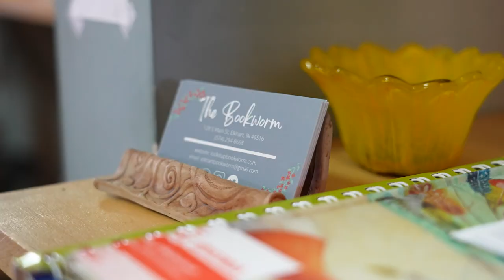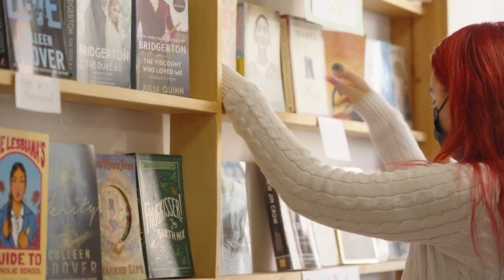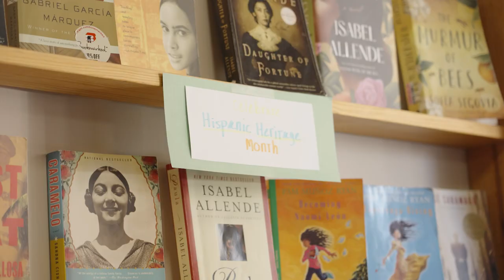GATEWAY MILE | THE BOOKWORM